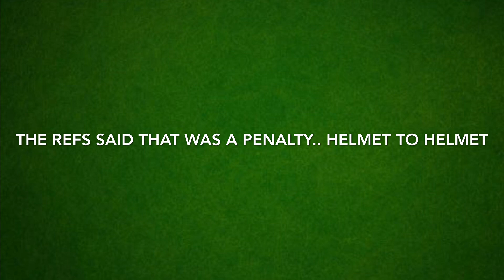DripBoyz vs Miramar Wolverines 9u